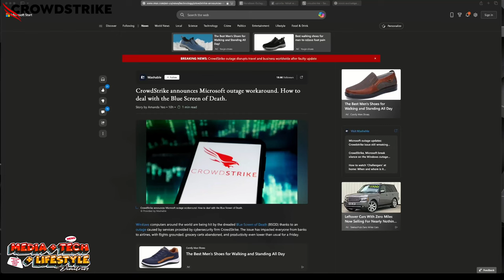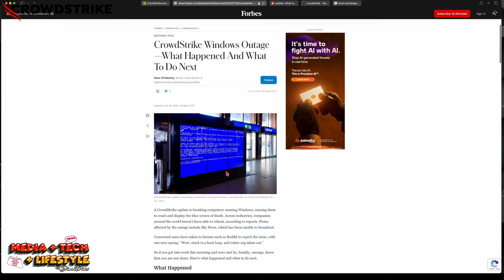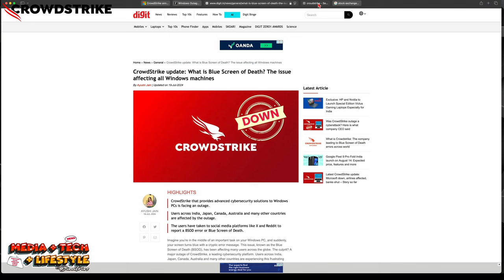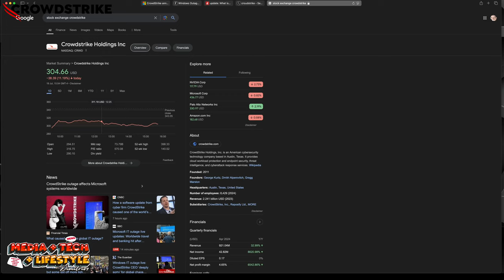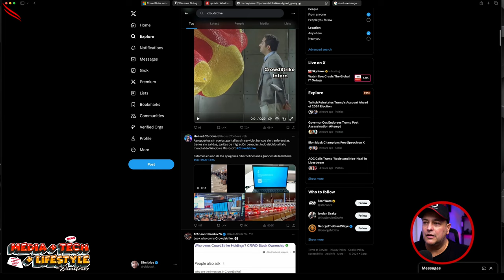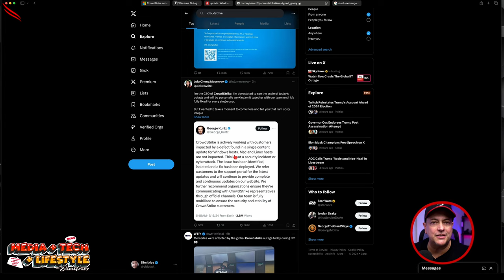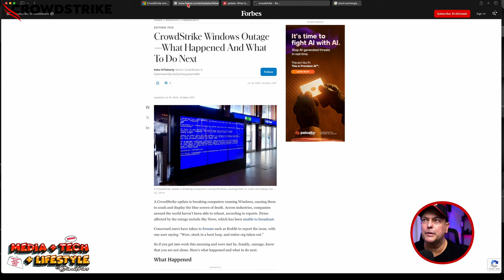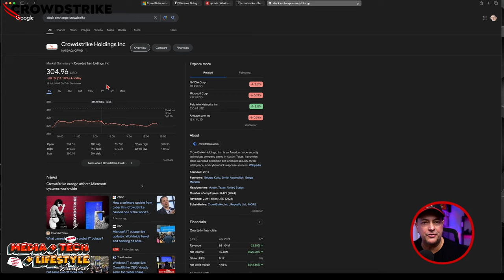Crowdstrike causes Global Systems Failure!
Crowdstrike broke 24000 customer's computer systems (millions) all over the world today with a self-inflicted DDoS attack, causing major disasters globally which will take weeks to fix!

CrowdStrike faces a major issue with its Falcon endpoint protection software on Windows machines. A detection logic update caused the software to consume 100% of a single CPU core, leading to significant performance degradation and, in some cases, system crashes.

This problem affected millions of systems globally, spanning thousands of sectors. CrowdStrike's CEO, George Kurtz, has issued gaslighting comments on social media, acknowledging the severity of the issue and its widespread impact and without actually getting to the truth, as if we are that stupid.

The company has rolled back the faulty update and is working with affected customers to resolve the situation, however how will this solve the issue of companies around the world that have outsourced their IT to companies and Crowdstrike who work remotely and they have fired or let go of hard working, highly skilled IT staff.

:: Here are some key aspects of CrowdStrike that failed today!

Endpoint Protection: CrowdStrike's flagship product, the CrowdStrike Falcon platform, offers comprehensive endpoint protection by utilizing artificial intelligence (AI) and machine learning to detect and prevent security breaches in real time. It focuses on preventing malware, ransomware, and other types of cyberattacks. What happened? Your systems did not get tested before you implemented the updates!

Threat Intelligence: The company provides advanced threat intelligence services, collecting and analyzing data from various sources to help organizations understand and anticipate cyber threats. This intelligence is used to improve security measures and inform strategic decisions. So why was testing not done correctly or effectively to deal with the self-inlicted DDoS attack? Where is the Theat Intelligence at?

Incident Response: CrowdStrike offers incident response services to help organizations respond to and recover from cyberattacks. Their team of experts assists in identifying the scope of the attack, mitigating the damage, and restoring normal operations. Incident Response should be implemented at TESTING stages, not after implementation. You need to be proactive NOT reactive!
Now you have become radioactive!

In the past 3 years we have seen over 2 million jobs lost to automation and AI all in the name of higher profits. Now what will these companies do? They need boots on the ground to solve this issue. It cannot be solved remotely or over a network. The system failures are not allowing systems to boot, hence it all needs humans to go to each system and make the updates manually. Training IT staff and not just anyone!

I hope everyone affected recovers quickly and there is NO FURTHER risk, especially to human lives!

Best regards
-Dimitrios Zacharopoulos
OBIPIXEL LTD | OBIPHOTO.COM